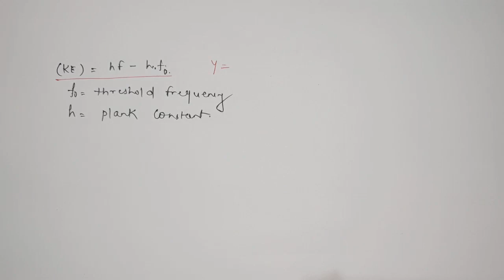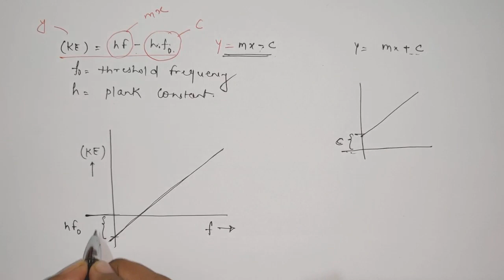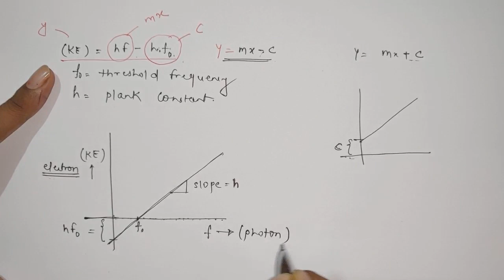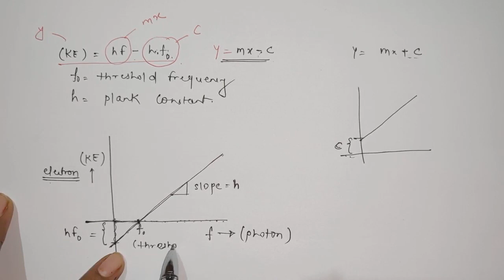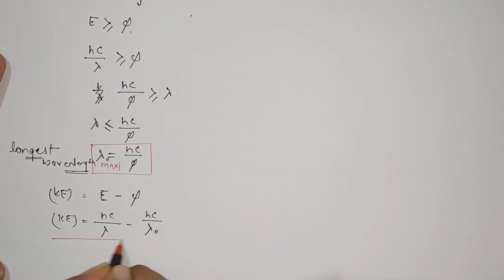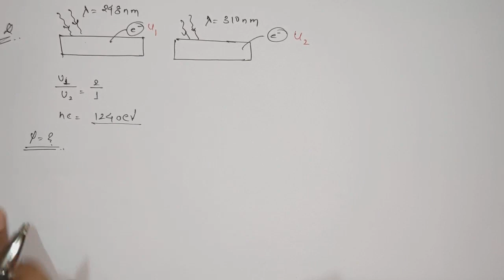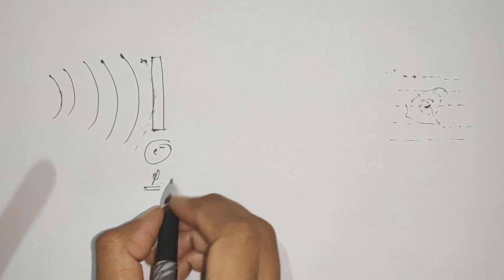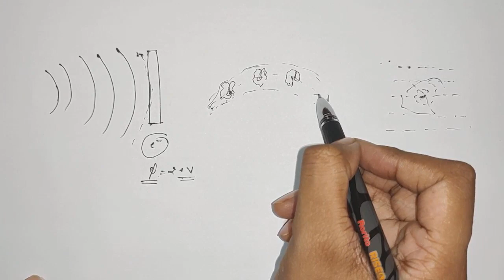Threshold Frequency and Threshold Wavelength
Duel nature of Radiation and Matters